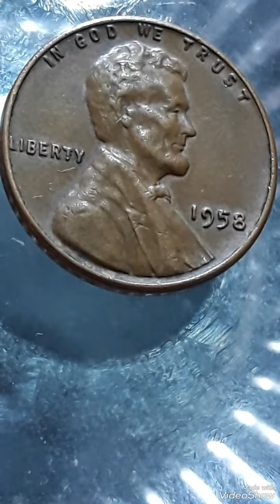1958 Wheat penny#penny#cointok#coin#money#coinstar